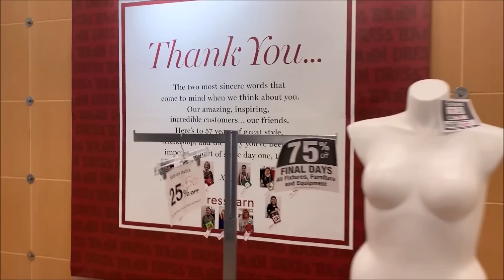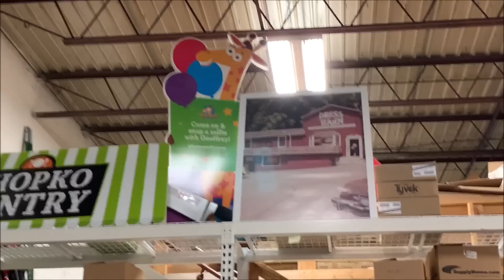I Bought Out 5 Dressbarn Stores after they closed